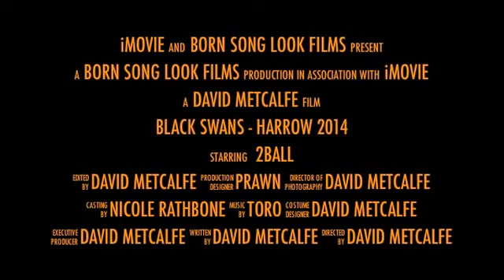Harrow Trailer 2014